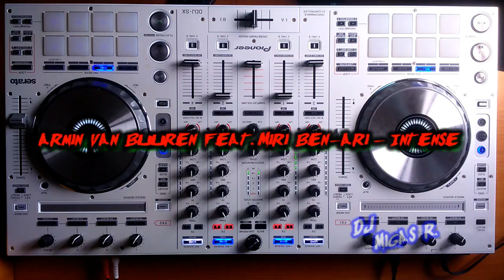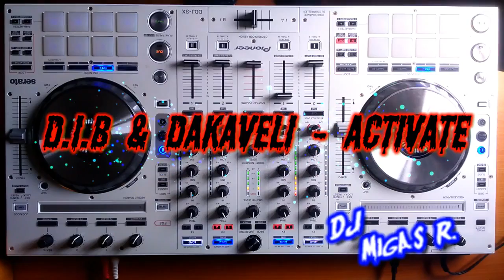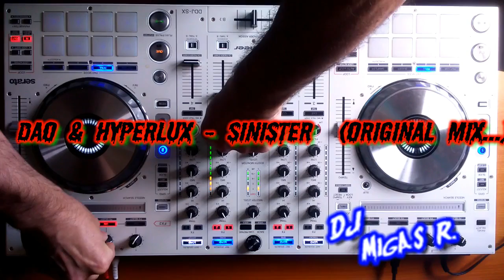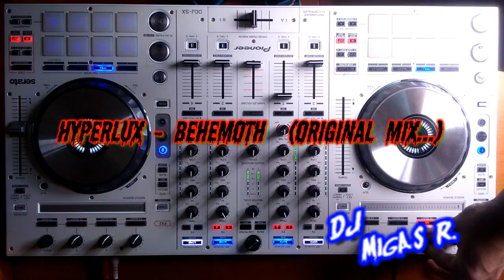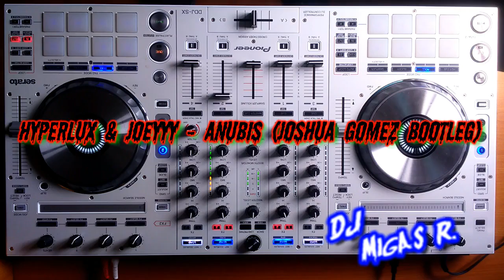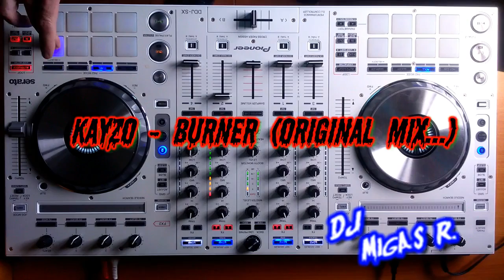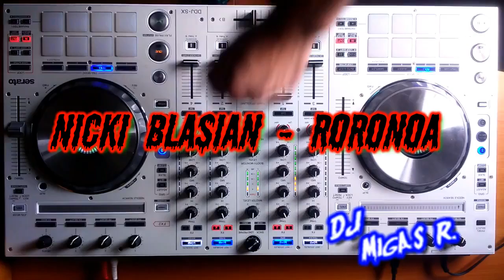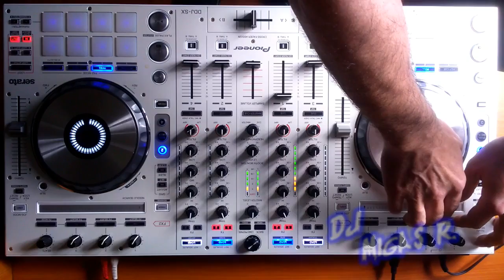Dj Miguel Rodrigues - Pioneer DDj-sxW Electro House #4